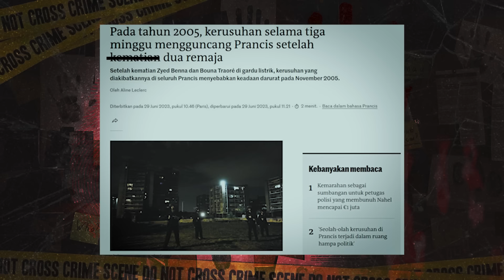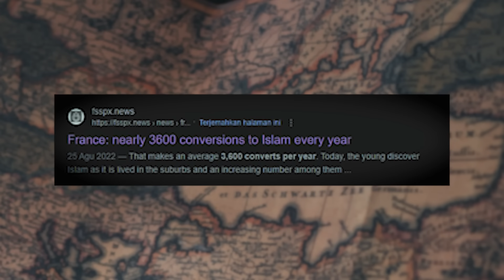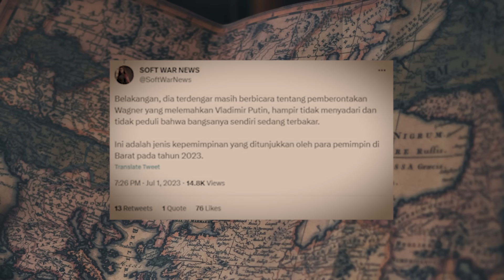KERUSUHAN PRANCIS AKIBAT PEMB*NUHAN REMAJA MUSLIM OLEH POLISl ?